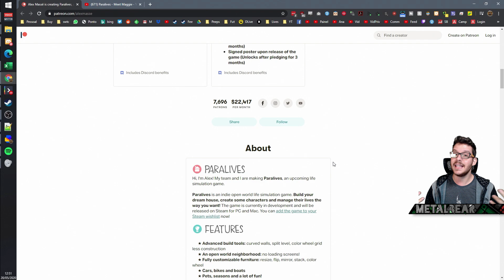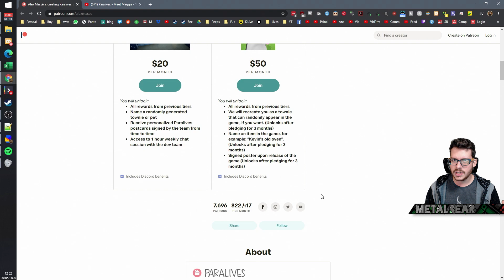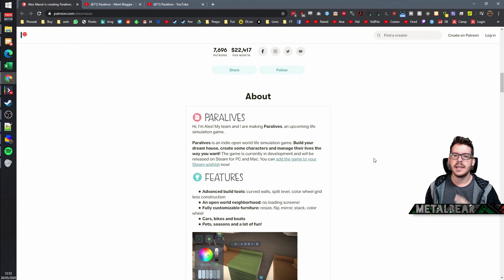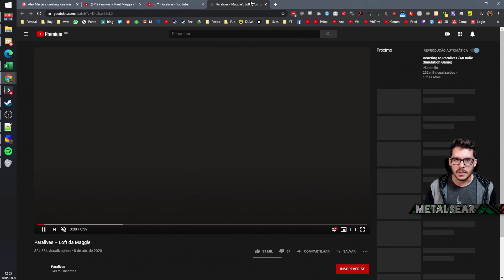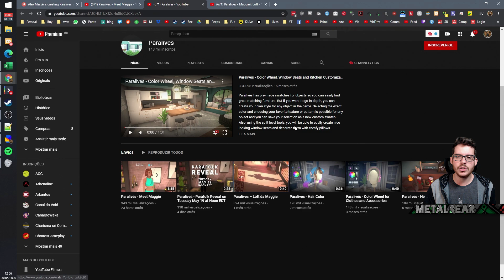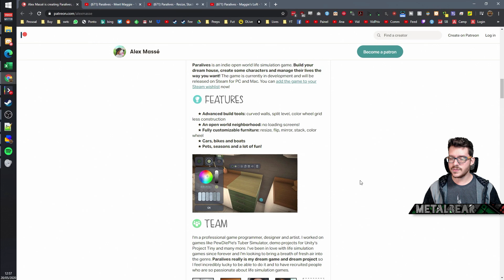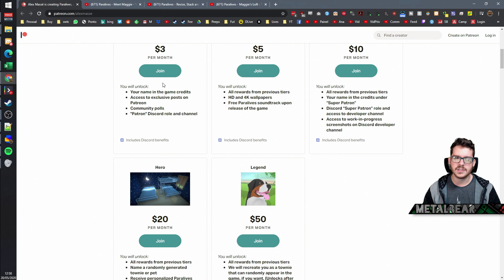Paralives | O próximo grande jogo de simulação?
►Bem vindos a mais um episódio de Jogo Rápido, onde dou uma olhada rápida em algum jogo interessante. Neste vídeo, trago uma olhadela no Paralives, um game concorrente do The Sims, que promete muito!

►Espero que gostem, e fiquem ligados pra mais!

Meu PC:
Processador: Core i7 9700KF
Placa de Vídeo: Gainward GeForce RTX 2070 Super
Memória: Corsair Vengeance (4x8Gb) 32Gb RAM
Gabinete: Cooler Master MB500 Tuf
Placa Mãe: Aorus Z390 Pro
SSD: 2x 240Gb Crucial + Kingston
HDD: 2Tb Barracuda
Microfone: Blue Snowball
Headset: Logitech G430